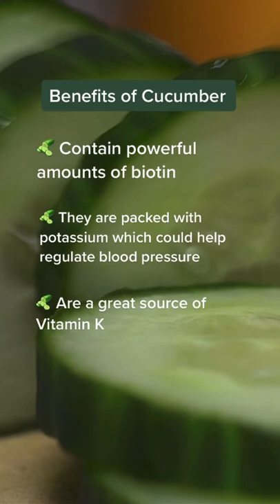The Benefits of Cucumbers 🥒